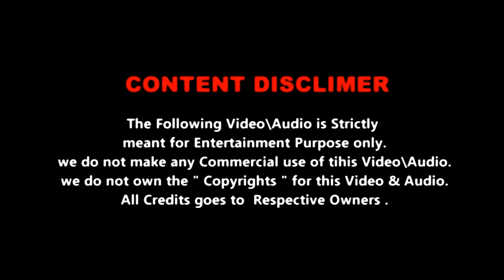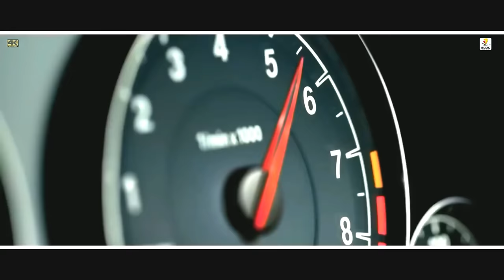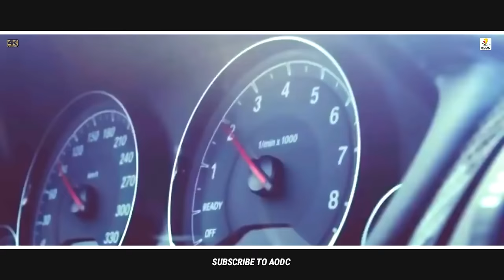WOOFER || DR.ZEUS || SNOOP DOGG || NARGISH || DJ MISSYK || CAR REMIX || AODC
SONG  - WOOFER
ARTIST - SNOOPDOGG | DR. ZEUS | NARGIS FAKHRI | ZORA RANDHAWA
OFFICIALLY PUBLISH ON -"BEING U MUSIC"
REMIX BY - DJ MISSYK
VDJ BY - DJ PANKAJ (ADMIN)
PUBLISH ON - AODC (AllOdisha dj's Club)